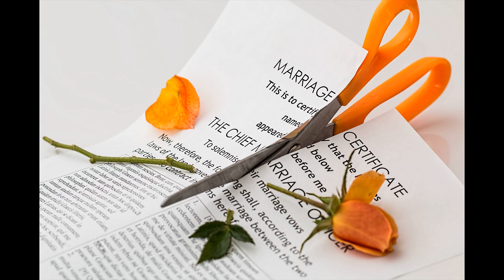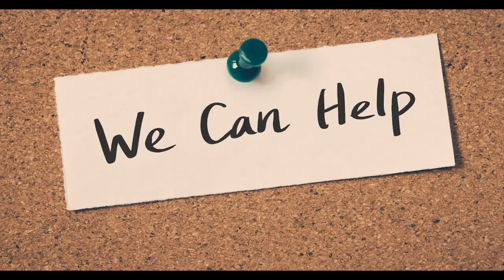Good Divorce Lawyer Singapore - Singapore Divorce Lawyer | Family Lawyer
good divorce lawyer singapore - good divorce lawyer singapore fee.
tips to choose a divorce lawyer in singapore.
5 prominent features of singapore divorce law firms.
how to choose a divorce lawyer in singapore | 10 tips for choosing a divorce lawyer.
if you need tips on finding or choosing an experienced family divorce lawyer in singapore  consider publicly and law society renowned divorce law firm - characterist lcc.
5 reasons why having a singapore divorce lawyer becomes crucial.
3 ways to defend yourself in a singapore divorce case. choose experienced singapore family divorce lawyer.

best cheapest divorce lawyer singapore.

to view our recent video of  prominent features of singapore divorce law firms - . how to choose a divorce lawyer in singapore | 10 tips for choosing a divorce lawyer .